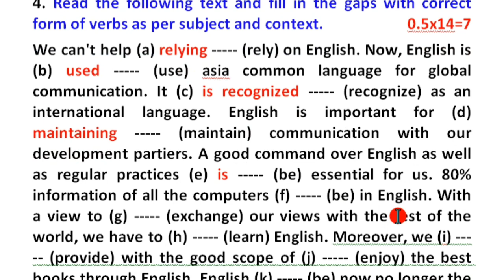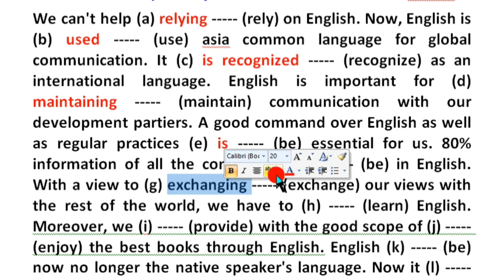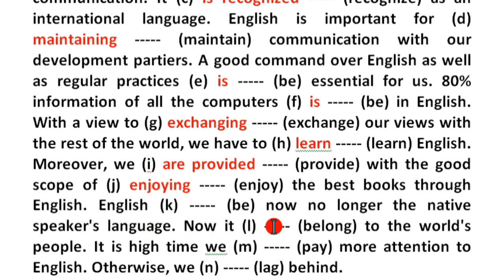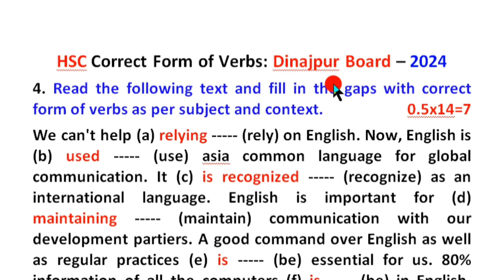HSC Right form of Verbs Dinajpur Board 2024 with Bengali meaning ll Tips ll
This video will provide you HSC right form of verbs Dinajpur board 2024 ll
Easy tips and tricks for right form of verbs ll

It also provides correct form of verb rules, tips and tricks of right form of verb, easy methods of right form of verb, right form of verb examples, fill in the blanks with right form of verbs, principal verbs, auxiliary verbs, finite verbs, non finite verbs, transitive verb, intransitive verb, fill in the blanks using correct form of verbs, how to do right form of verbs, JSC, JDC, class 9, SSC, HSC, Dakhil, Alim, other competitive exams right form of verb rules, modal verbs, causitive verbs, gerund, present participle, past participle, participles, right form of verb exercises, shortcut way to solve right form of verbs, fill in the blanks with right form of verbs, subject verb agreement rules. Through this video, learn English grammar, practice right form of verbs, fill in the blanks with right form of verbs, right form of verbs rules for university admission test, Medical admission test, competitive exams.

Facebook Groups:
English lovers: